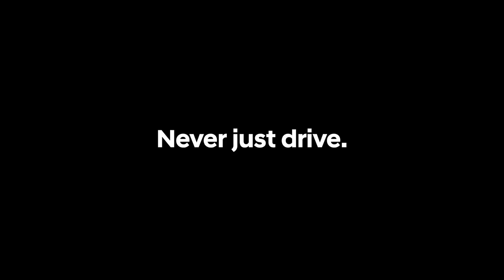Hyundai IONIQ 5 N | Experiment N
Può un’auto aiutarci a essere più felici?
Hyundai IONIQ 5 N, 100% elettrica, ha una missione. Scopri come accenderà l’inverno con la potenza delle sue prestazioni motorsport.

Segui l’Experiment N.

Non limitarti a guidare, goditi ogni secondo.